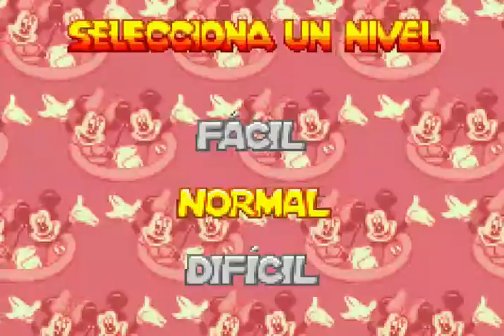Disney's Magical Quest starring Mickey Mouse (Game Boy Advance)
Disney's Magical Quest starring Mickey Mouse. "La aventura mágica de Mickey" es un videojuego de plataformas y acción de Disney publicado en 1992 para la Super Nintendo. Fue reeditado en 2002 para la Game Boy Advance. Es el primer episodio de la saga Disney's Magical Quest.